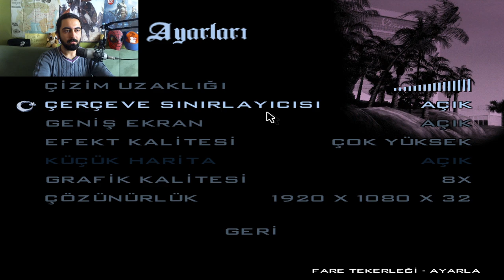GTA San Andreas Bölüm #3 (Türkçe) KASLAR, BIYIKLAR ve YEŞİL GİYSİLER